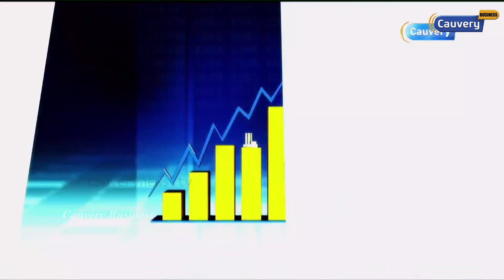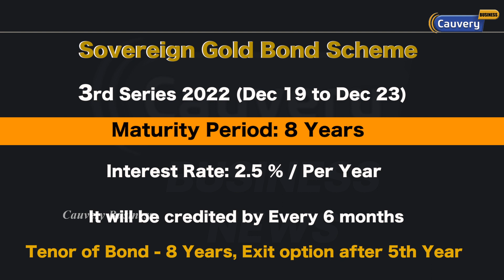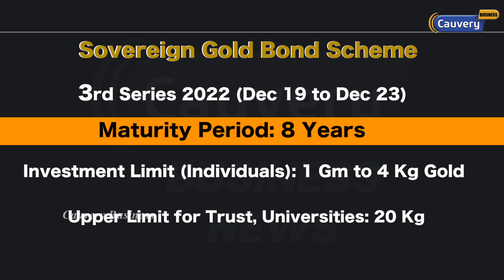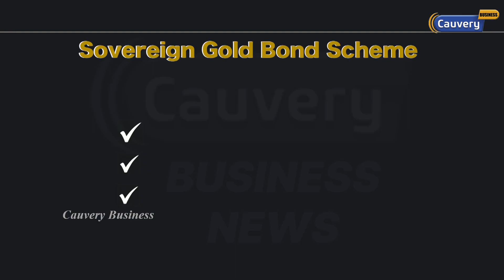வாங்கிவச்ச தங்கத்துக்கு வட்டி வரனுமா? இத செய்யுங்க! | Sovereign gold bond scheme | SGB investment